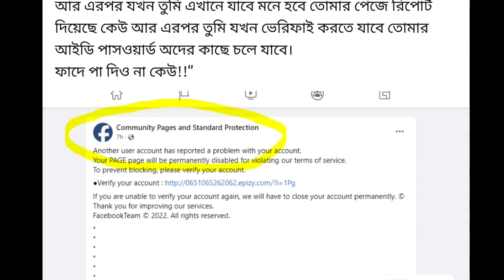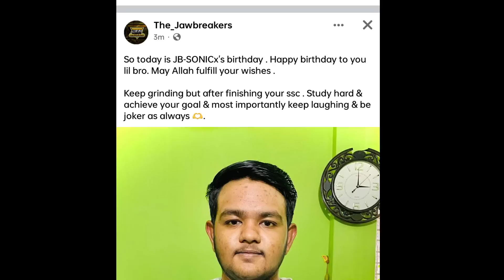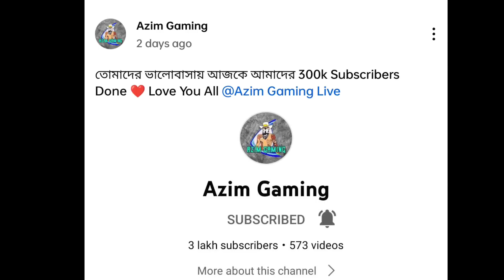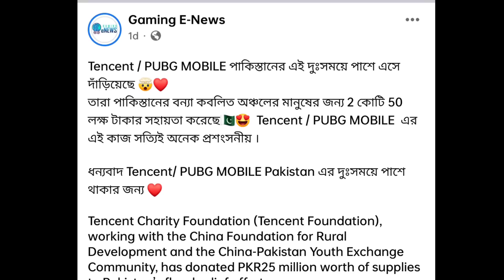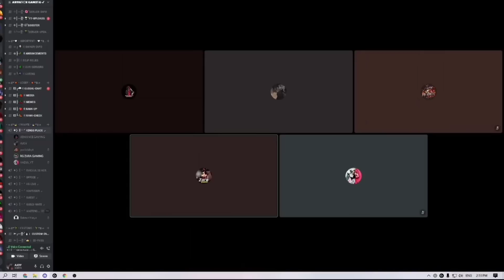তালহাকে নিয়ে Sympathy কামিয়েছে কাব্য - সজীব // হ্যাক স্বীকার করল -Zara // Advance ফেস রিভিল